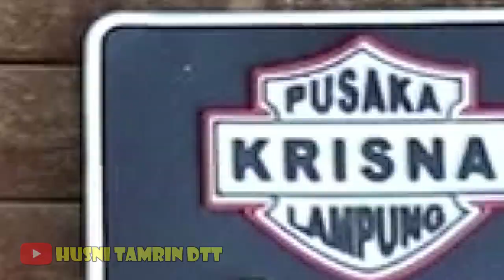BADIK LAMPUNG, SARUNGAN "TAPAK KUDA" KAYU KEMUNING UKIR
BADIK LAMPUNG, SARUNGAN "TAPAK KUDA"'' KAYU KEMUNING UKIR, PANJANG BILAH 25cm.
1.5jt

trimakasih.

AIPDA.HUSNI TAMRIN DTT
KRISNA PUSAKA LAMPUNG
 d/a. jalan soekarno-hatta no 45, kel.kota alam, kotabumi, lampung utara, lampung.